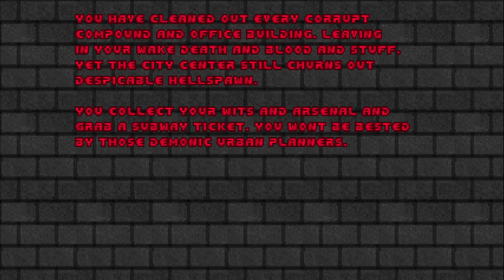Doom II: Moonlit District Map07 - Ascend (Ultra-Violence, All Secrets, Keyboard Only)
KEYBOARD ONLY, BABY! Doin' me some Moonlit District Map 07 without the mouse because it's really fun and stuff. Egg Boy sends off the mapset with style, panache, and loads of dead hellspawn. With added guest @BiodegradableYTP !

MOONLIT DISTRICT (2022) by Squonker Team: Moonlit District is a Vanilla-Compatible episode for Doom 2 featuring textures from Perdition's gate. The WAD was a speed-map project made over the course of 4 days.